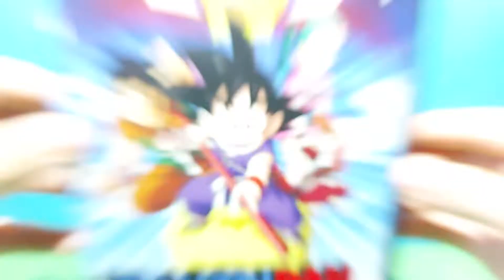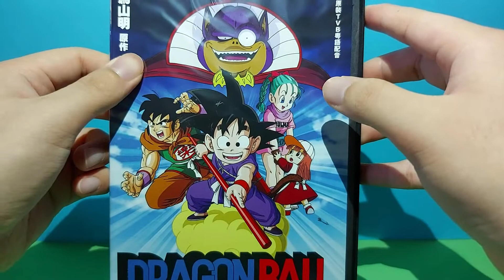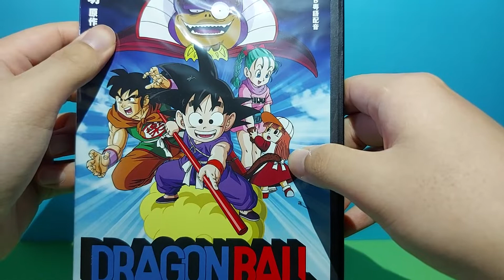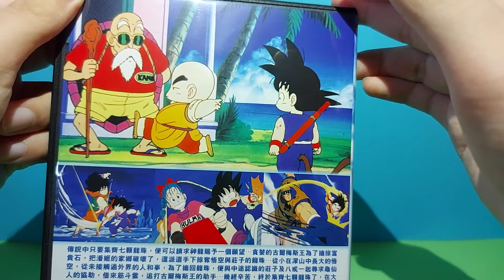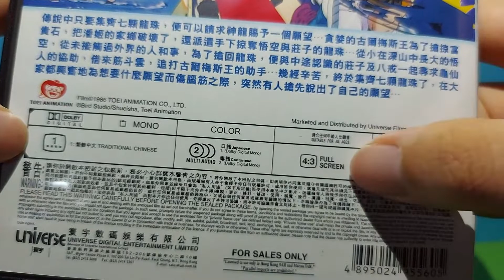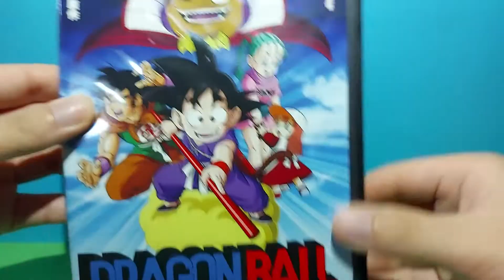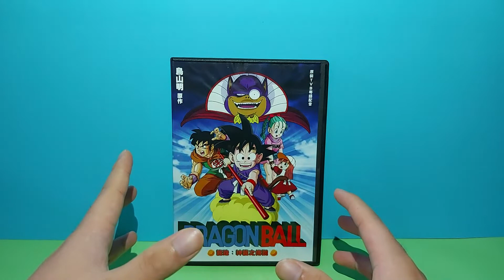ドラゴンボール 神龍の伝説 DVD unboxing 開封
龍珠  神龍之傳說
七龍珠 神龍傳說
Dragon Ball:Curse of the Blood Rubies